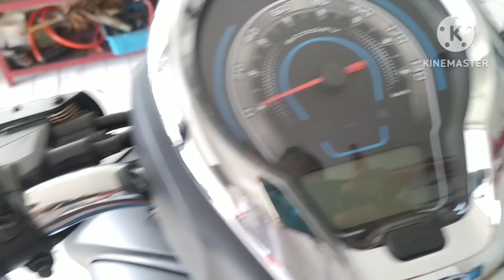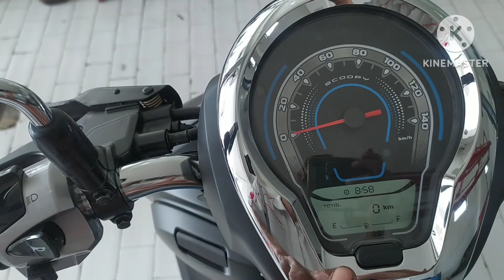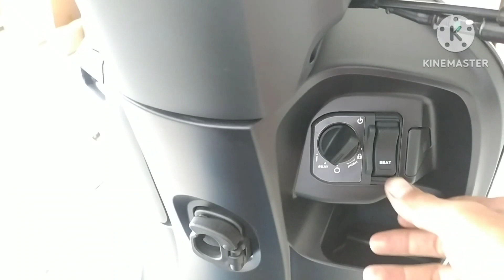SCOOPY 2023 Stylish Brown CBS ISS PLUS | SCOOPY Coklat Dof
new scoopy 2023 honda scoopy scoopy 2023